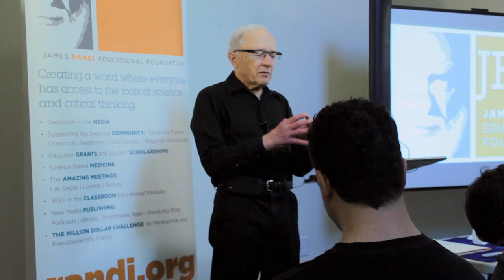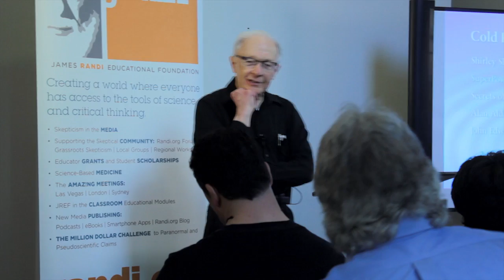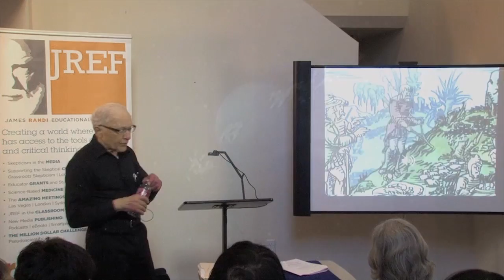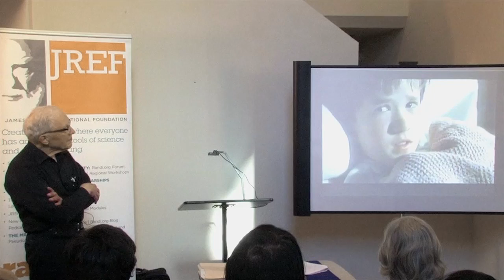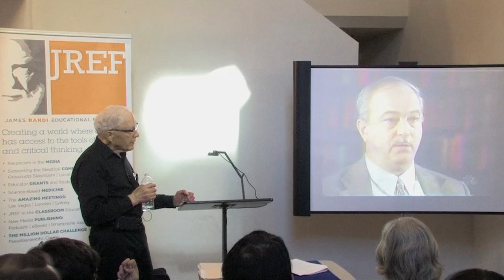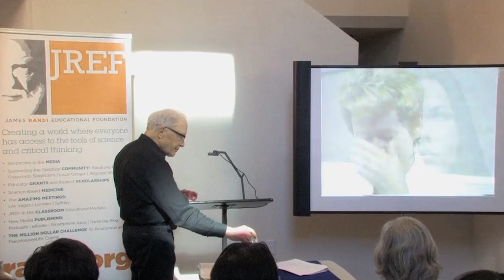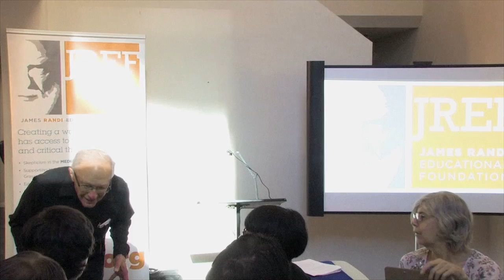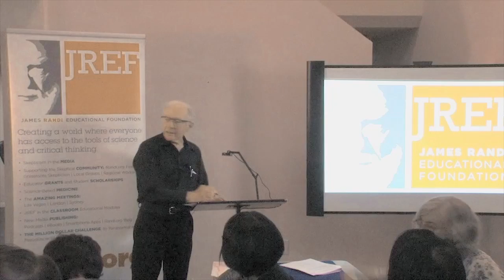Lecture 7: The Psychic Reading: How to Convince People that You Know All About Them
Examples of readings: Alan Alda befuddled by reaction of a lady to a reading.  Randi successfully re-enacts Forer's demonstration of the fallacy of personal validation. Hyman duplicates Christian Dion's approach to psychic readings. You too can guru!